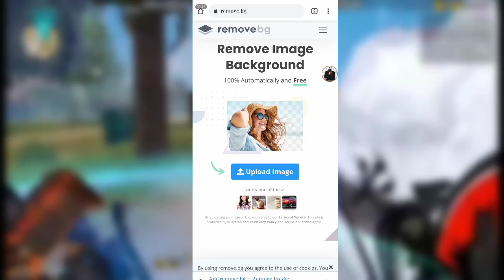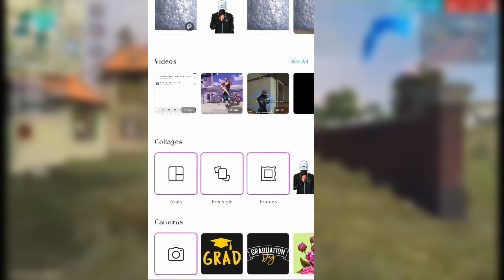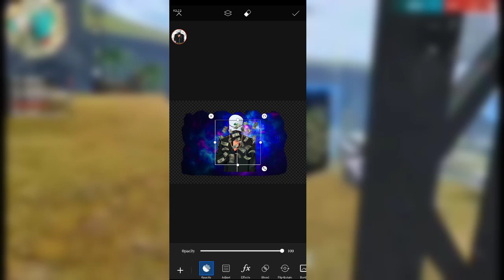How To Add Photo In Gloo Wall - Gloo Wall Mein Apna Photo Kaise Legaye- Garena Free Fire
Hey What's up Guys today my video topic is very interesting and do not think that this Gloo wall skin will appear In your account it is just a editing and imagination of our and  I love to making new new interesting video for you guys and guys new video will be on Instagram scammers and how to be a YouTuber and guys I will give with proof and full details and guys please follow me on Instagram and thank you for your support me on Instagram and doing my 300 Followers thank you. If you like the video so like+subscribe+bell notification set it on all+share and please do comment and guys please do 1k+ view on this video in the end of July and please guys subscribe me and share it with your friends also and please support me and Do not forget to like+subscribe+bell notification set on all+unlimited Share+ unlimited comment and follow me on Instagram.

Free Fire Id Name : FF×GANGSTER×

Discalimer : Guys You All Have To Watch Full Video So You Can Understand And Guys If You Skip Any Part Of It So You Will Not Able To Add Your Photo In Gloo wall .